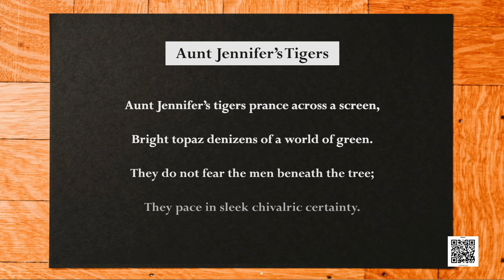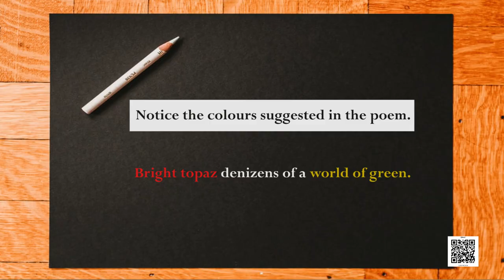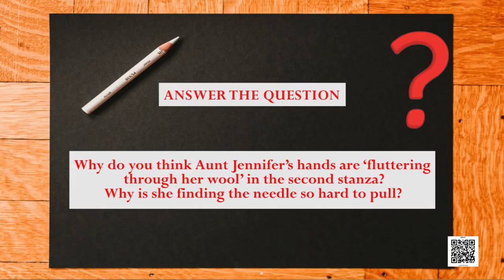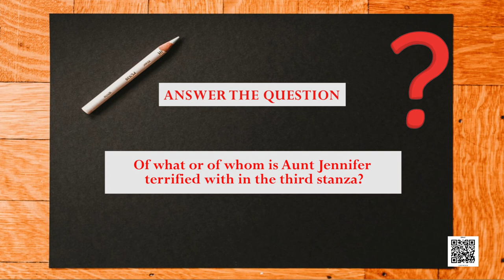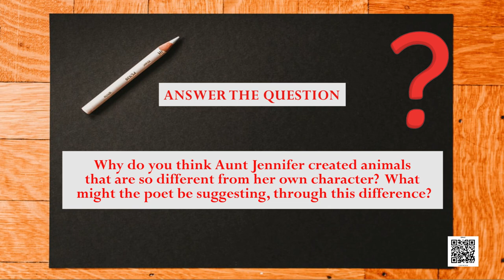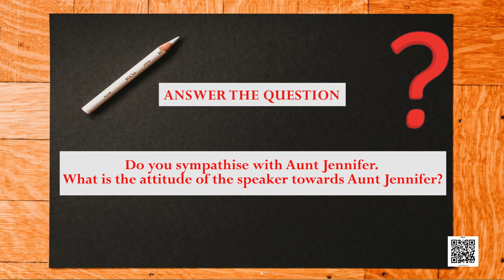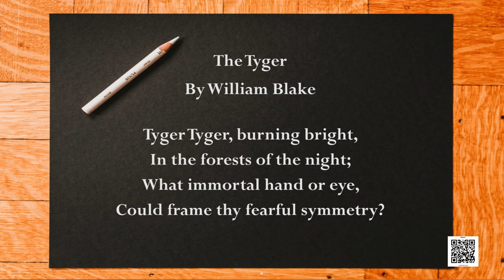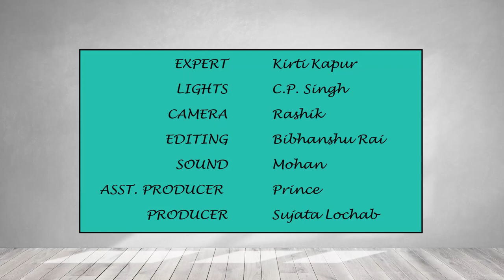Class 12 English Chapter 6 - Aunt Jennifer's Tigers, Part 1 (Poetry)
Chapter 6 - Aunt Jennifer's Tigers, Part 1 (Poetry) English - Flamingo(Class 12)